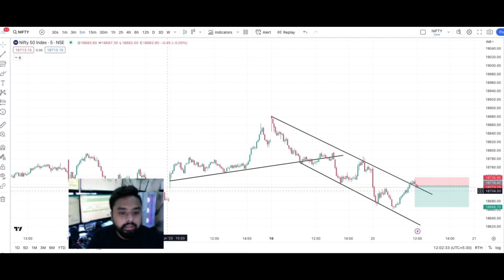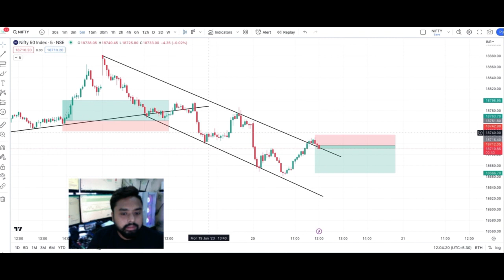Intraday Nifty Trading Strategy - Trendline Trading Stock market - Trading in the zone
stocktrading,trading,profit,trader,how to trade, cryptocurrency,forex trade

📉OPEN TRADING ACCOUNT IN DHAN AND GET FREE ACCESS OF TRADINGVIEW PREMIUM CHART

📉OPEN TRADING ACCOUNT IN Zerodha AND GET FREE ACCESS OF TRADINGVIEW PREMIUM CHART